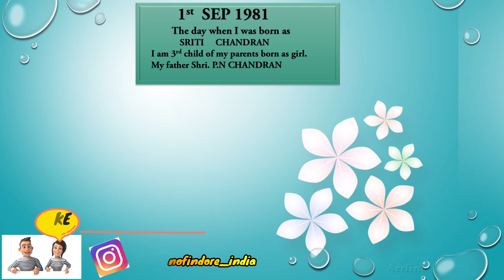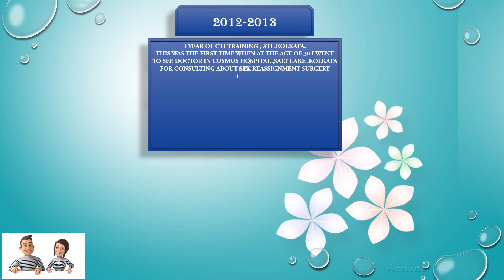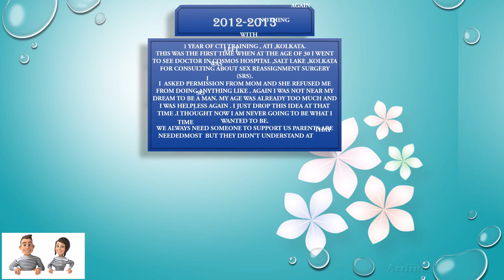TRANSITION TIMELINE|| 3 YEARS || STORY OF BEING MAN || 2017-2020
FTM TRANSITION Timeline VIDEO.
My entire journey from childhood to man
I am now. Its been a journey full of memories.Seeing through this timeline I can relive every moment as its still going on.I was always a boy from my soul after my birth.
Biologically what I was it  never stopped me from being what I feel about myself.Its difficult to understand by others what does this mean for that they have to live our life and that's impossible because everyone is different and no one is really correct about themselves and what they feel.
In this world no one can say what they are only that type can  exist in this world it's a myth they believe, because its not in humans hand to understand what this universe has for this world. Those things are already beyond their imaginations.
Universe is responsible for everyone's being in this world.No human has the power to say that they are the only right kind in every way.
I am a believer of this that every thing is possible in this world.
So , Never stop ...Never judge. Never deny..that I am powerful. I am abundance , I am Love ,I am strong human.
This is my ongoing journey and story still capturing every moments of my life with new vision and strength.